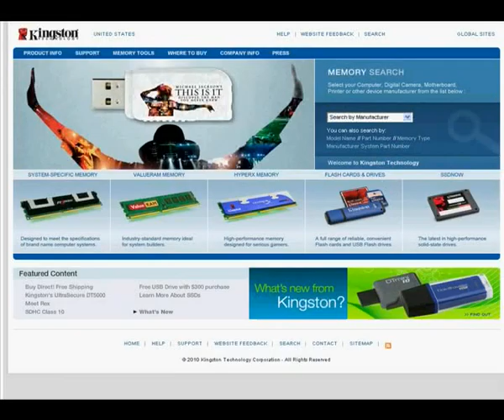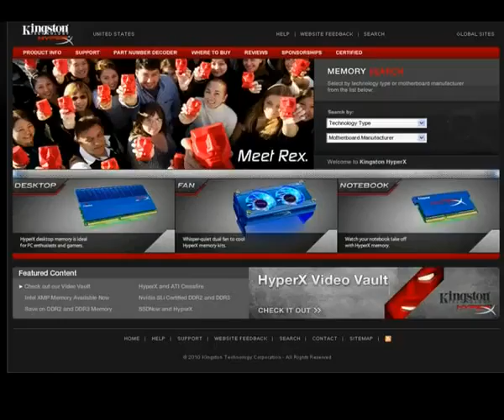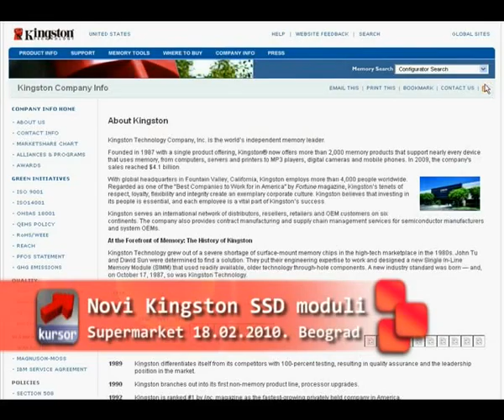Kinston novi SDD moduli - Kursor 55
18 Februara ove godine u koncept radnji Supermarket, kompanija Kingston predstavila je svoju viziju budućeg razvoja memorija i memorijskih modula. Vrlo posećenu konferenciju za novinare je otvorio Pavel Smigelski regionalni menadžer za Istočnu Evropu. Njegovo izlaganje je bilo fokusirano na SSD tehnologiju.